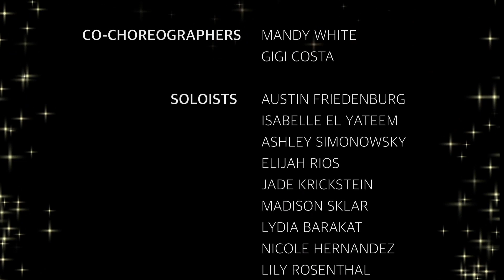The Greatest Showman Medley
Thank you to our wonderful vocal and dance captains for arranging this beautiful medley, and of course, to all of the members of troupe 4992 for being so hard working and dedicated throughout the rehearsal and recording process!